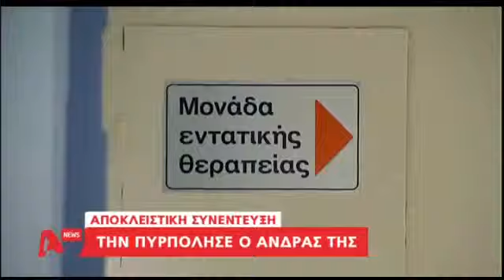Η μαρτυρία της γυναίκας